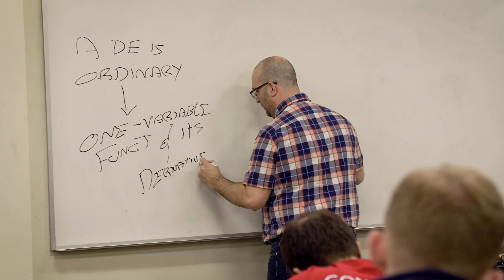Gonzaga’s Future Space for Innovation: Integrated Science and Engineering Facility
The College of Arts and Sciences and the School of Engineering and Applied Science at Gonzaga have joined forces to answer the call for more opportunity, deeper exploration, and greater transformation with a concept that is bigger than a building.